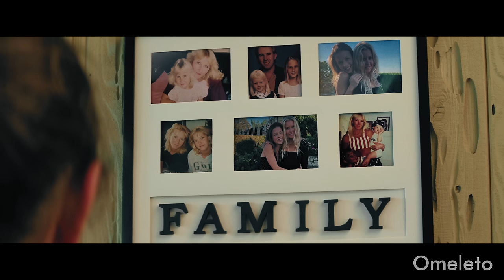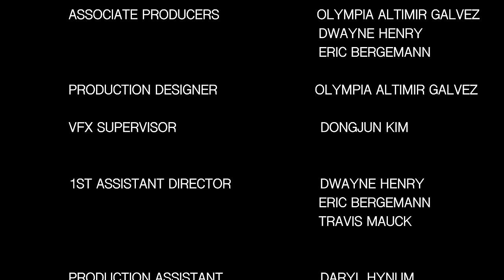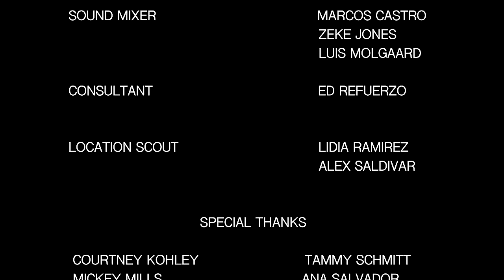MINNOWS | Omeleto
A housekeeper meets a fisherman.

MINNOWS is used with permission from James Mills.

Meredith is a painfully shy, reclusive housekeeper, who doesn't have much of a life outside of her job or her home. She finds it hard to speak to others, feeling often self-conscious and awkward.

But one day after her bike is stolen, she meets Angelo, an affable, chatty fisherman who has emigrated to the U.S. from the Philippines. Angelo can talk enough for the both of them and even though they seem to have disparate temperaments, they forge an unlikely bond based on their common loneliness and a shared love of the ocean. He begins to pull Meredith out of her shell, but just as she begins to entertain more hopes and dreams for herself, she finds herself facing a challenge to those newly awakened emotions.

Directed and written by James Mills, this immersive, thoughtful short drama follows the standard pattern of a romantic comedy story, starting with a "meet-cute," progressing to greater levels of familiarity and then hitting a snag. But the film has a very particular take on the genre, going for an unvarnished but no less lovely view of humanity that's expansive, generous-minded and challenges the idea of who deserves to be at the center of love stories and how we should tell them.

The film is on the longer side of a short, using its time to delve deep into its central characters. In a conventional Hollywood rom-com, Meredith would be a character that exists on the margins of a scene, perhaps supporting as the main characters drive the action with quippy dialogue and bold emotion. Here, she is reserved and awkward, clearly not comfortable in the world and in her skin, and just as unseen by others.

Captured in writing that has an ear for how everyday people talk and think and camerawork that emphasizes how the lovely and ordinary can co-exist in everyday life, Meredith meets Angelo, who appreciates Meredith's company. Actor Marc Fajardo plays Angelo with compelling warmth, acceptance and humor, and the character's extraverted nature nudges Meredith out of her shell more.

Watching her slowly emerge with Angelo's attention is a wonderful, rich transformation, played beautifully by actor Artemis Bell with vulnerable tenderness and understatement. The film requires patience and attention as these lives unfold, but we soon begin to feel as if we know them, and when the pair hit an obstacle to a promising relationship, it's devastating to both us and Meredith. But Meredith proves she is more resilient than she thinks, with a deep well of devotion and love that opens up the world to her, even when she seems at her lowest.

In many ways, MINNOWS is a tribute to the ordinary, hard-working everyman and everywoman, of normal people just trying to get through life and find some connection amid a world that can seem indifferent. Its investment in telling Meredith's story with such heart, depth and generosity is a profound statement, affirming that one doesn't have to be perfect, beautiful, witty or otherwise optimized as a human being to feel and be worthy of love, care and attention. As it wends into its final section, we see that it is not finding someone or winning their love that transforms us, but the action of loving itself, in its purest form, that has its magic and alchemy.